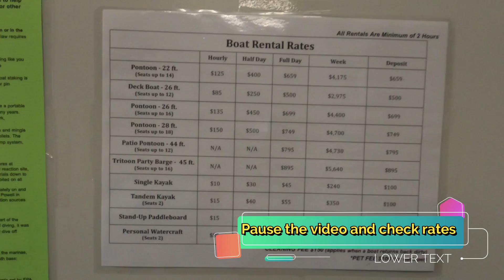Boat Party in Lake Powell | Cost of Boating | Desi Traveler in USA | Best places for RV Camp in Page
Boating Experience in Lake Powell | Things to do in Arizona | Top Camping grounds in Page | All about RV Life | Renting a Boat in Lake Powell | Best things to do in Lake Powell | English Subtitles

🦸‍♂️ 𝐀𝐛𝐨𝐮𝐭 𝐦𝐞  🦸‍♂️
My Name is Shanku Banerjee. I am from India (Dhanbad/Bardhhaman/Bangalore) and currently residing in Phoenix , Arizona. I love travelling and also singing. Both are my parallel passions. While travelling , I love documenting small/big things or events, so I took up Vlogging as one of my hobbies. Professionally , I am an Application Manager with a Semiconductor Company. I am a typical Sagittarian & I believe in givepeaceachance